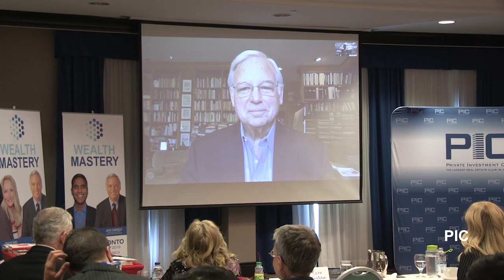Jack Canfield joins the PIC MEETING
Watch as Jack Canfield, the legendary co-author of the Chicken Soup for the Soul series, captivates a full house at the Professional Investors Club's March 2019 meeting. Joined by Sunil Tulsiani, Jack delivers powerful insights and strategies on Wealth Mastery, motivating attendees to reach new heights in their financial journeys.

Apply now to become an elite member and access tailored investment strategies and exclusive community benefits!